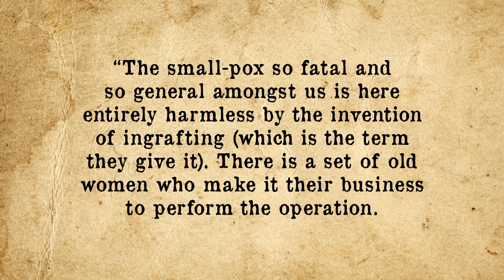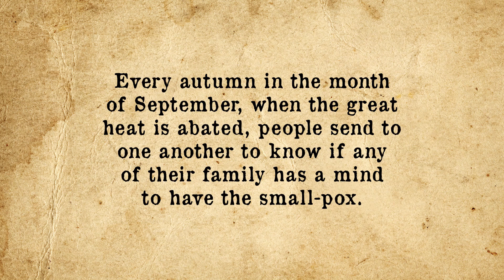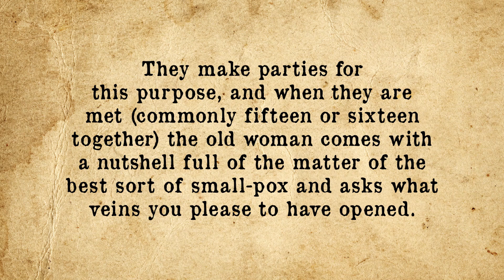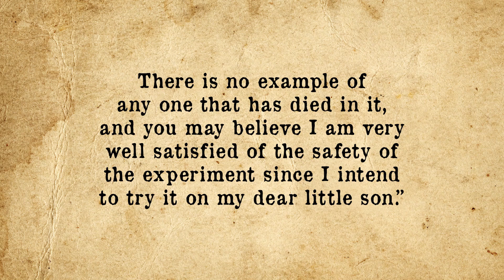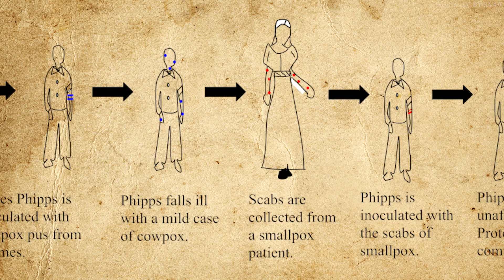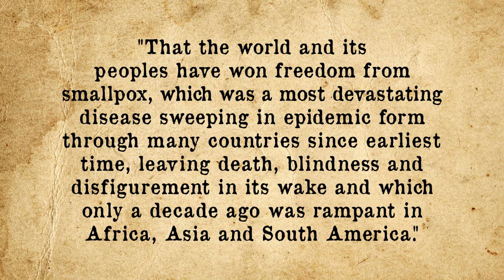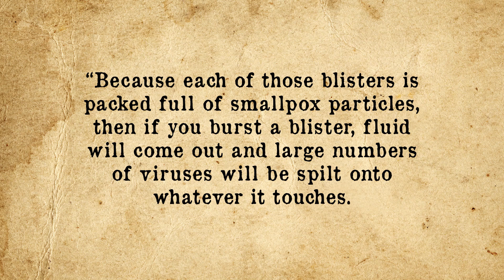The Pandemic and the Victory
In this video:

For many millennia, smallpox was one of the most easily transmitted and deadly diseases in the world for humans. In the 20th century alone, when a successful vaccine was already being widely administered in many countries, it is estimated that smallpox still caused somewhere between 300 and 500 million deaths worldwide- Yes million.